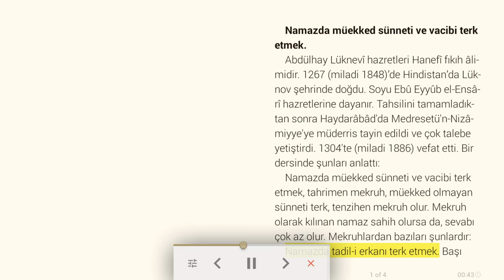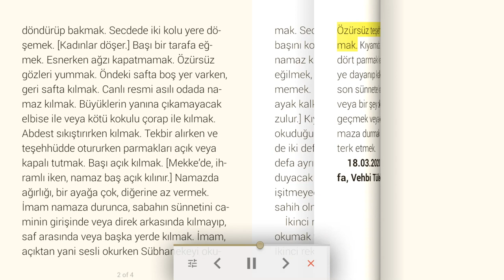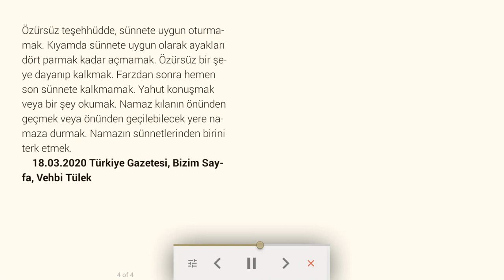Namazda müekked sünneti ve vacibi terk etmek - Dini makale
Abdülhay Lüknevî hazretleri Hanefî fıkıh âlimidir. 1267 (miladi 1848)’de Hindistan’da Lüknov şehrinde doğdu. Soyu Ebû Eyyûb el-Ensârî hazretlerine dayanır. Tahsilini tamamladıktan sonra Haydarâbâd'da Medresetü'n-Nizâmiyye'ye müderris tayin edildi ve çok talebe yetiştirdi. 1304'te (miladi 1886) vefat etti. Bir dersinde şunları anlattı:
Namazda müekked sünneti ve vacibi terk etmek, tahrimen mekruh, müekked olmayan sünneti terk, tenzihen mekruh olur. Mekruh olarak kılınan namaz sahih olursa da, sevabı çok az olur. Mekruhlardan bazıları şunlardır:
Namazda tadil-i erkanı terk etmek. Başı döndürüp bakmak. Secdede iki kolu yere döşemek. [Kadınlar döşer.] Başı bir tarafa eğmek. Esnerken ağzı kapatmamak. Özürsüz gözleri yummak. Öndeki safta boş yer varken, geri safta kılmak. Canlı resmi asılı odada namaz kılmak. Büyüklerin yanına çıkamayacak elbise ile veya kötü kokulu çorap ile kılmak. Abdest sıkıştırırken kılmak. Tekbir alırken ve teşehhüdde otururken parmakları açık veya kapalı tutmak. Başı açık kılmak. [Mekke’de, ihramlı iken, namaz baş açık kılınır.] Namazda ağırlığı, bir ayağa çok, diğerine az vermek. İmam namaza durunca, sabahın sünnetini caminin girişinde veya direk arkasında kılmayıp, saf arasında veya başka yerde kılmak. İmam, açıktan yani sesli okurken Sübhanekeyi okumak. Secdeye veya rükuya, imamdan önce başını koymak veya kaldırmak. Çıplak ayakla namaz kılmak. Kolu sığalı kılmak. Sağa-sola eğilmek, sallanmak. Secdede burnu yere değmemek. Secdede bir ayağı kaldırmak. [İki ayak kalkarsa, bazı âlimlere göre namaz bozulur.] Kıyamda okuduğunu rükuda, rükuda okuduğunu kıyamda tamamlamak. Bir rükünde iki defa bir yeri kaşımak. [Bir rükünde, üç defa ayrı kaşımak bozar.] Namazda 4-5 kişi duyacak kadar yüksek sesli okumak. [Kendi işitmeyecek kadar sessiz okunursa namaz sahih olmaz.]
İkinci rekâtta, birincide okuduğu âyeti tekrar okumak veya ondan evvelki bir âyeti okumak. İkinci rekâtta birinciden üç âyet uzun okumak. Özürsüz teşehhüdde, sünnete uygun oturmamak. Kıyamda sünnete uygun olarak ayakları dört parmak kadar açmamak. Özürsüz bir şeye dayanıp kalkmak. Farzdan sonra hemen son sünnete kalkmamak. Yahut konuşmak veya bir şey okumak. Namaz kılanın önünden geçmek veya önünden geçilebilecek yere namaza durmak. Namazın sünnetlerinden birini terk etmek.

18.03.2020 Türkiye Gazetesi, Bizim Sayfa, Vehbi Tülek